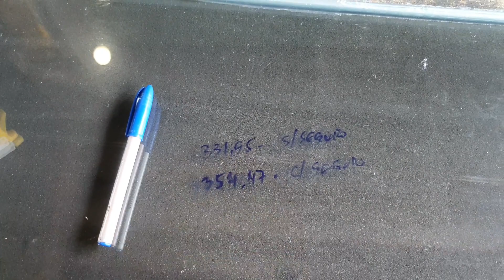Aquário Extra Clear 15mm - Lapidação 45 Graus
🇧🇷ÉDEN AQUAPAISAGISMO🌿
Rua Francisco Mignone 120
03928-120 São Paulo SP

ATENDIMENTO PRESENCIAL
Sábados das 13hr às 17hr

ATENDIMENTO AGENDADO
De 2ªf à 6ªf ligue antes para agendar um horário